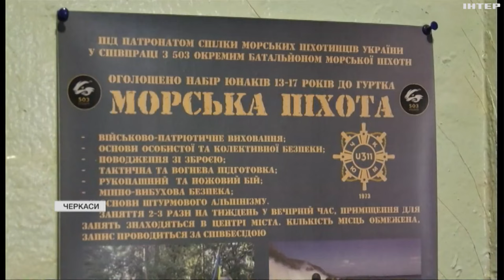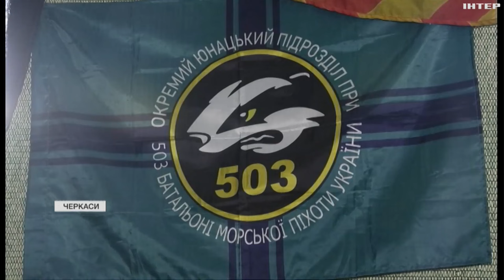У Черкасах юні морські піхотинці склали залік на шеврон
У Черкасах юнацький підрозділ морських піхотинців склав залік на шеврон навчального підрозділу. За нього в однакових умовах змагаються всі, незалежно від віку і статі. Як саме?